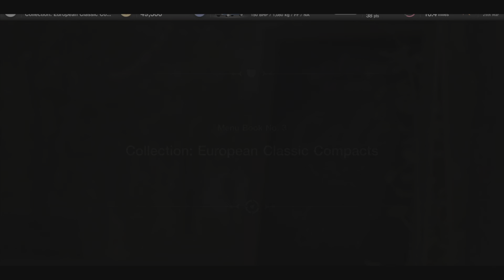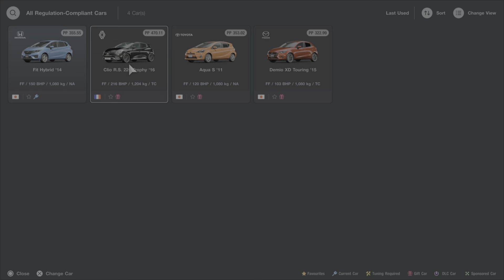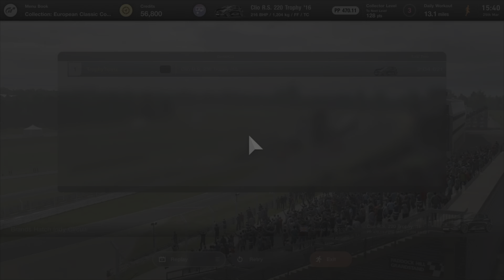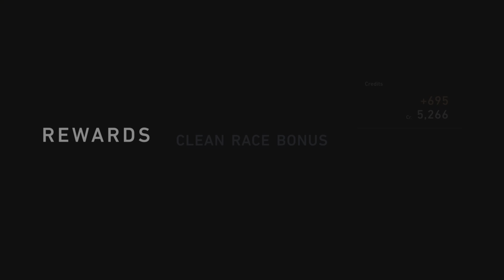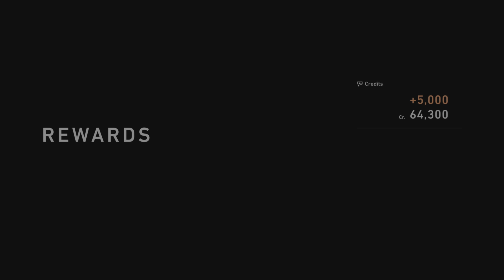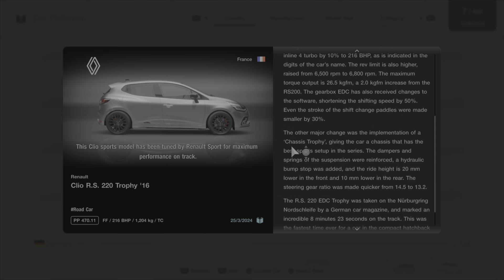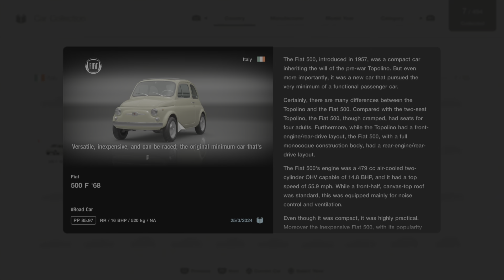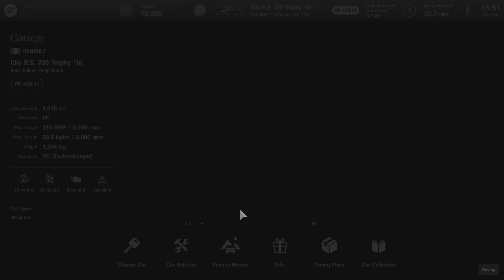MENU BOOK NO.3 - COLLECTION: EUROPEAN CLASSIC COMPACTS - Walkthrough (Gran Turismo 7-No Commentary)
Gran Turismo 7, a guide showing how to complete Menu Book No.3 which is for 'European Classic Compacts'